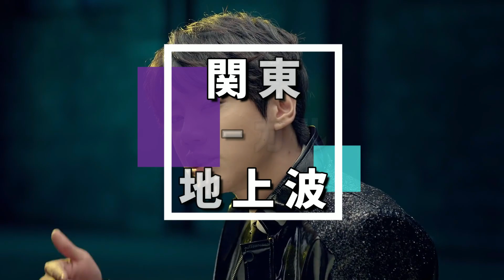【追加情報】2022年12月にBSと地上波で放送される韓国ドラマ13作【無料 日本のテレビ あらすじ】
12月にBSで放送が始まる韓国ドラマの情報が出揃いました！
BSで放送開始となるのが新たに判明したのは再放送を含め6作
せっかくなので関東ローカル地上波の12月情報を添えてサクッとお届け

♥一気見したい人はU-NEXT♥
最初の31日間は途中退会しても無料だから安心！

⏱目次⏱
00:00 オープニングと注意事項
00:49 キム秘書はいったい、なぜ？
01:31 ピノキオ
02:15 アバウトタイム~止めたい時間~
03:02 善徳女王
03:45 黄金の私の人生
04:28 猟奇的な彼女
05:12 甘くない女たち~付岩洞の復讐者~
05:53 風が吹く
06:30 雲が描いた月明り
07:14 ミセン-未生-
08:00 七日の王妃
08:44 青い海の伝説
09:29 真心が届く~僕とスターのオフィス・ラブ!?~
10:13 エンディングとぼやき

著作権に関して: 動画内で使用している映像、画像は本チャンネルが保有している物ではなく、それら全ての権利はその正当な所有者に帰属します
著作権の侵害は意図されておらず、アメリカ・韓国のフェアユースのガイドラインに基づき、あくまで自分の声とオリジナルのナレーションでニュースとして情報の拡散や自身の主観をお届けする動画です